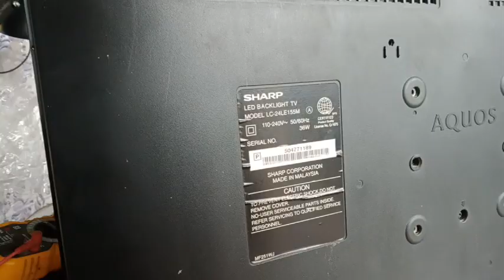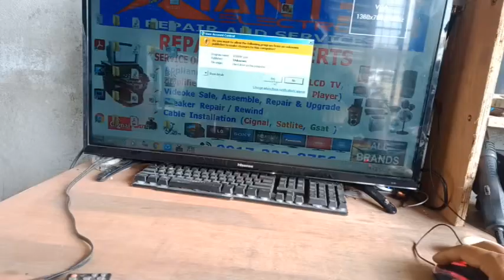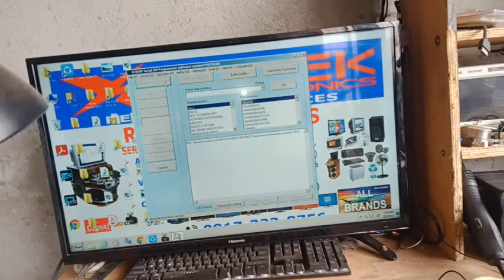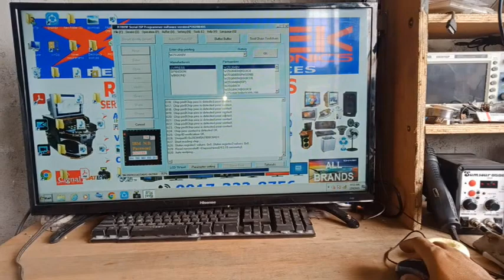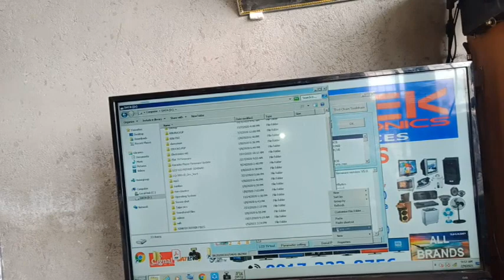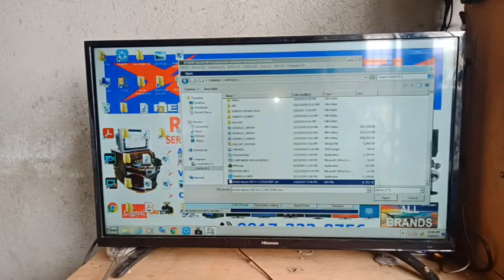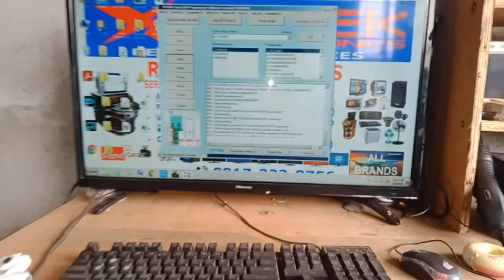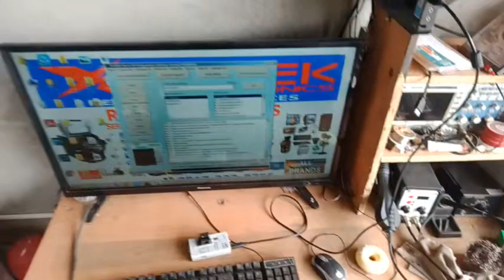SHARP AQUOS BLINKING RED ONLY 24LE155M BLINKING LED TV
SHARP AQUOS BLINKING RED ONLY 24LE155M REPROGRAM